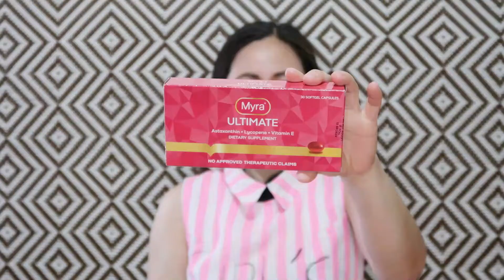SHOPPING IS LIFE! WATSONS HAUL MARCH EDITION ( skincare,body care, hair care, etc....) / simple fe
VLOG TITLE: SHOPPING IS LIFE! WATSONS HAUL MARCH EDITION ( skincare,body care, hair care, etc. )

Camera for vlogging : canon g7x mark ii
Editing Software : Filmora9